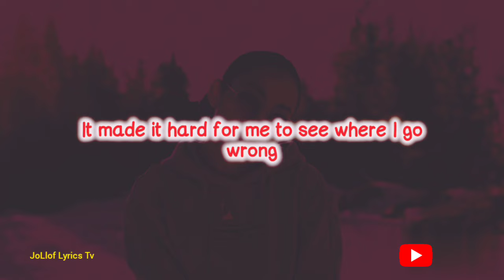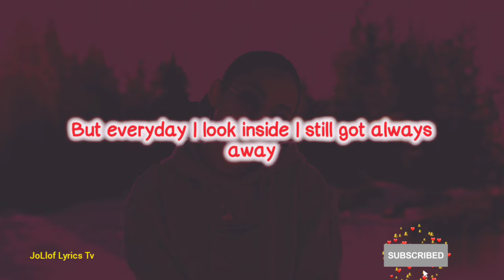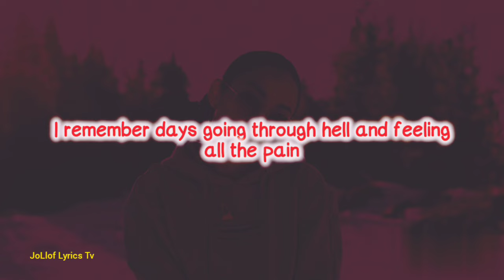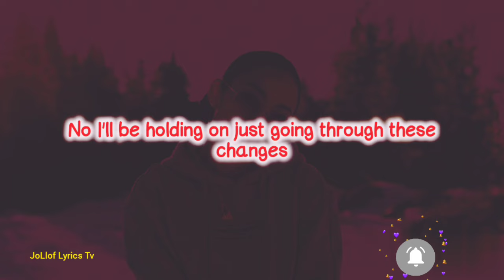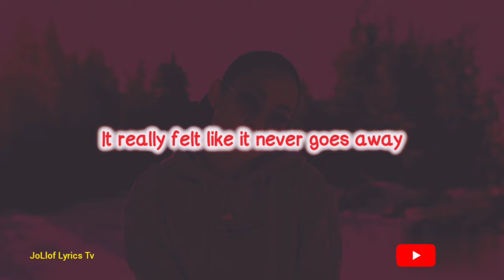Tatiana Manaois - Changes (lyrics)